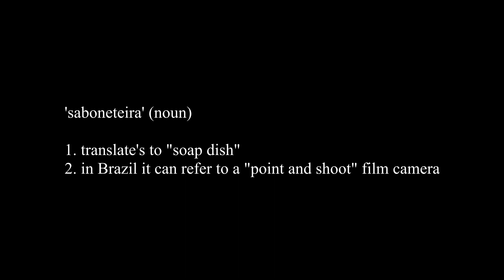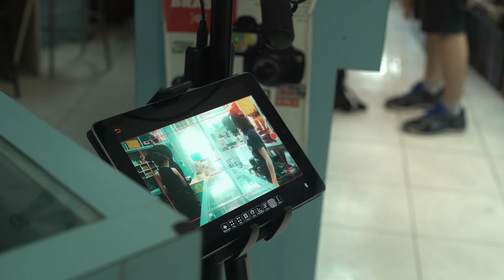My RØDE Reel 2020 || Behind the Scenes 'Point and Shoot'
Chris Zabriskie - ''What True Self? Feels Bogus, Let's Watch Jason X"